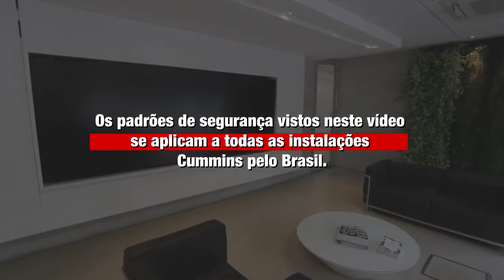FÁBRICA - O que a Cummins tem feito para garantir a saúde e segurança dos colaboradores